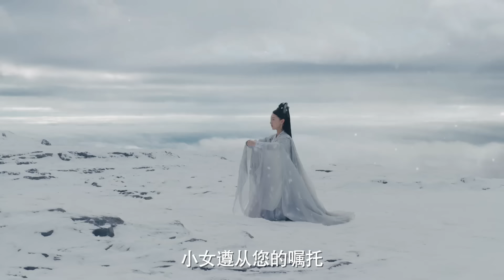上古决绝逆天改命！红日一句话点醒，上古与天相赌，为复活白玦长跪500年！千古玦尘 🍒Chinese Drama​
👉下载WeTV APP可以看全集正片： 雪鹰领主 Snow Eagle Lord 甜剧联盟 千古玦尘 AncientLovePoetry ChineseDrama​古装仙侠剧 许凯 周冬雨 张嘉倪 刘学义 中国电视剧​出色中国电视剧​好看中国电视剧​中国电视剧2021 大陆剧 大陆爱情剧 爱情#

✪剧情简介✪
该剧根据星零所著仙侠小说《上古》改编，讲述了真神上古与白玦几经生死、依旧情深不负的爱情故事。